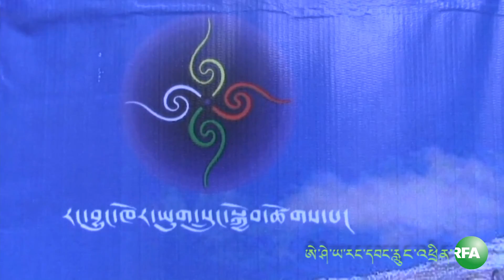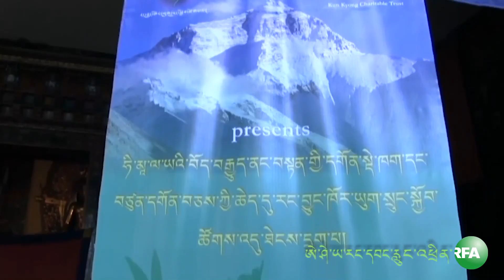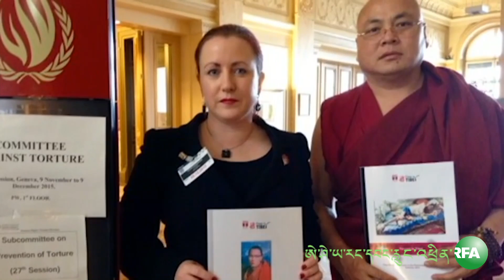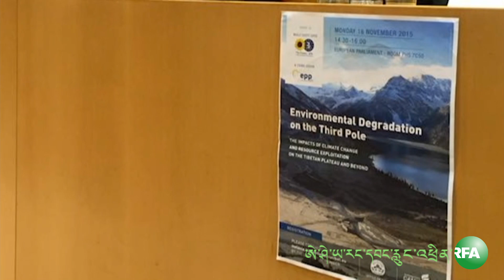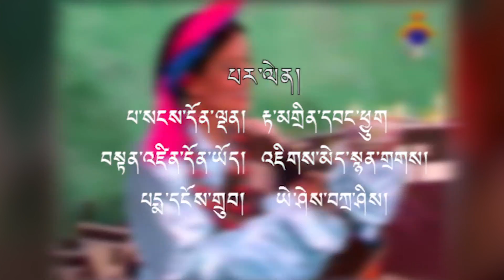RFA Tibetan TV 11 19 2015